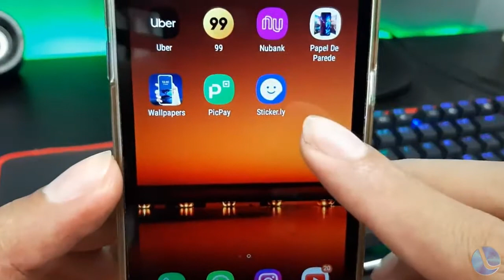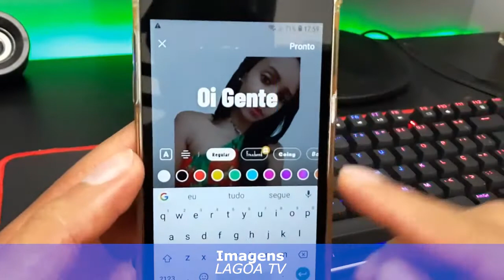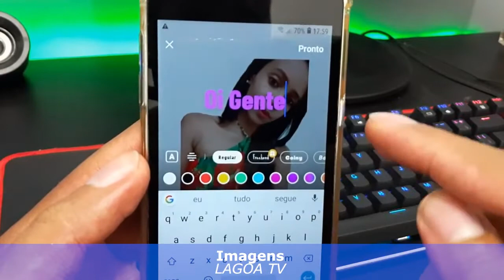WhatsApp testa jeito fácil de criar figurinhas sem instalar programas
O WhatsApp está desenvolvendo uma nova forma de criar figurinhas no mensageiro sem precisar instalar programas externos ou baixar pacotes de adesivos. De acordo com o portal especializado WABetaInfo, que descobriu o experimento, os usuários poderão transformar fotos da galeria em stickers no momento do envio do arquivo na conversa, criando automaticamente uma nova figurinha com aquela imagem. Atualmente, não há uma ferramenta nativa do WhatsApp para criar stickers dentro do mensageiro.